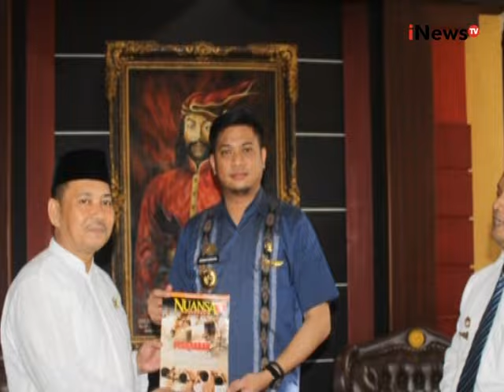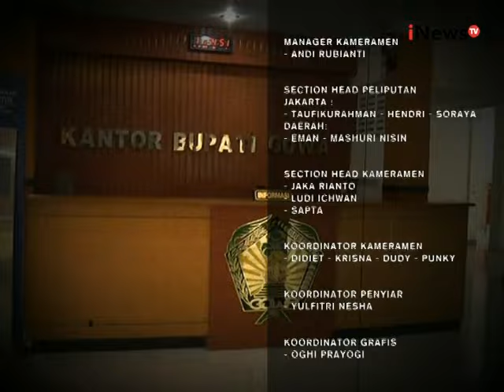Kisruh Kerajaan Gowa - iNews Pagi 19/09